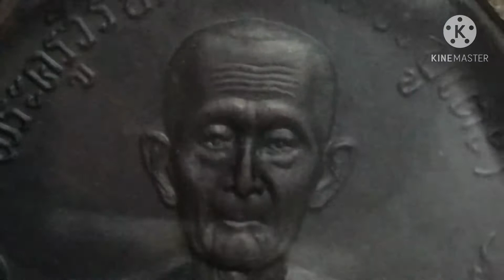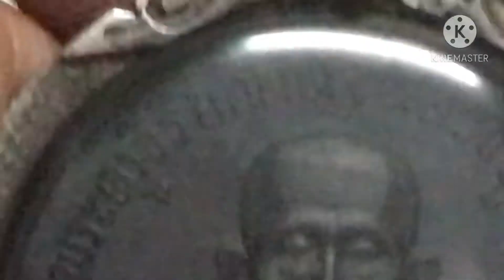เหรียญจิ๊กโก๋ หลวงปู่โต๊ะ วัดประดู่ฉิมพลี ปี 2512 | เด่นอมูเลต